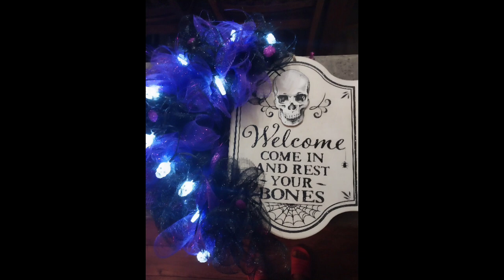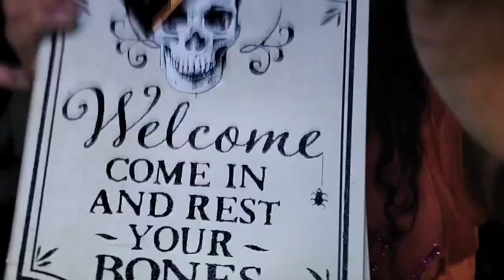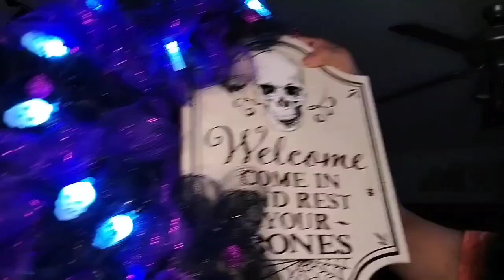Halloween Wreath, Historias de Terror. LA Pascualita Chihuahua Chihuahua